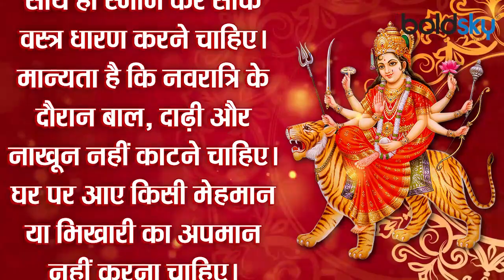Asadha Gupta Navratri 2021: आषाढ़ गुप्त नवरात्रि पर क्या करना चाहिए और क्या नहीं करना चाहिए | Boldsky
हिंदू धर्म में नवरात्रि का विशेष महत्व है. एक साल में चार नवरात्रि आती है. जिसमें दो प्रत्यक्ष नवरात्रि और दो गुप्त नवरात्रि होती है. प्रत्यक्ष नवरात्रि में जहां मां दुर्गा के 9 स्वरूपों की पूजा की जाती है. वहीं गुप्त नवरात्रि में मां दुर्गा के 10 महाविद्याओं की साधना व उपासना की जाती है. गुप्त नवरात्रि में भक्त त्रिपुर भैरवी, मां ध्रूमावती, मां बंगलामुखी, मां काली, तारा देवी, त्रिपुर सुंदरी, माता भुवनेश्वरी, माता छिन्नमस्ता, माता मातंगी और कमला देवी की पूजा करते हैं.इस पूजा से भक्त के सभी कष्ट दूर हो जाते हैं. उनकी मनोकामना पूरी होती है | आइए जानते हैं गुप्त नवरात्रि पर क्या करें और क्या ना करें |